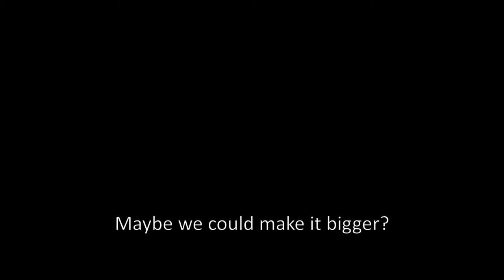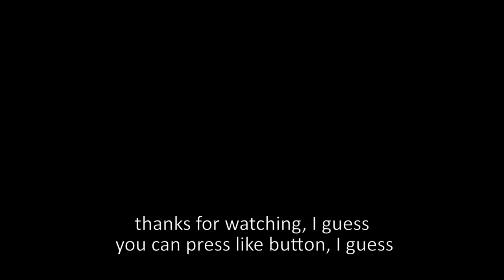[KSP] Braking radiator panel in Kerbal Space Program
Yes, I play Kerbal Space Program!

I was playing career, buliding station, explore mun... and I needed a base for a mun. Putting ore drilling and converting in the base was the idea, and I was testing the drills, putting lot of energy and radiator, as the game recommended me, and this happened.

That makes a KSP funny moment, isn't it?

Ok, but someone will going to read this?